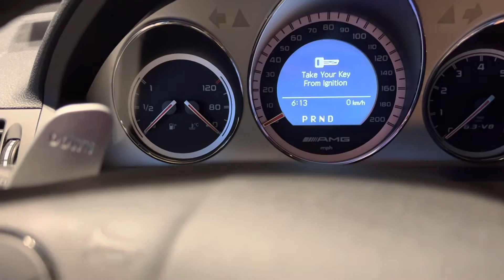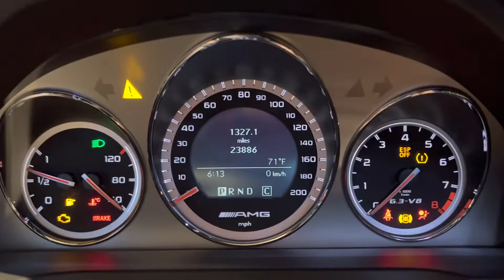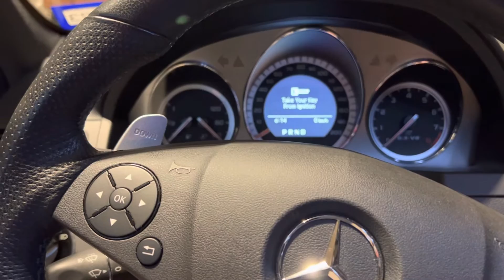Mercedes Benz C63 AMG Hand made engine